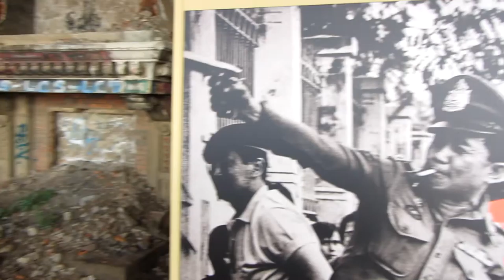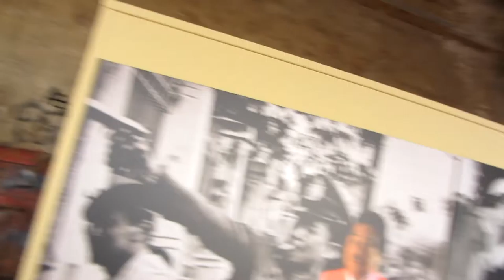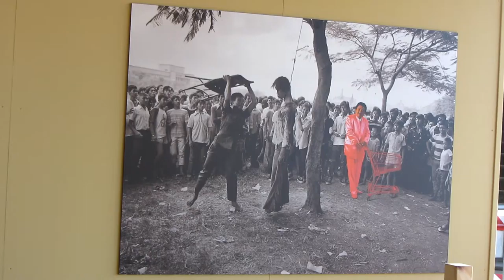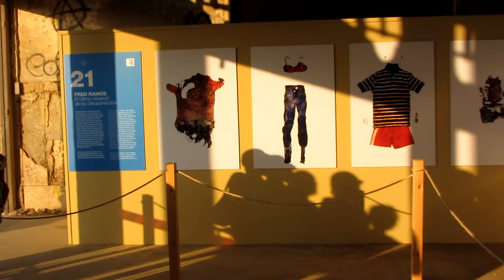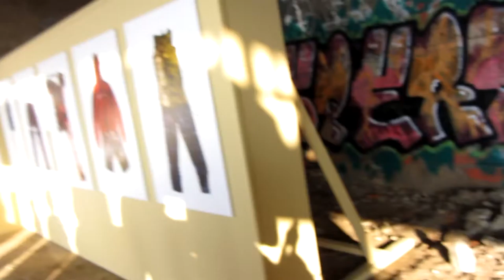GetxoPhoto en Punta Begoña